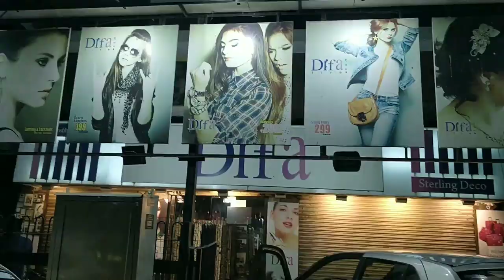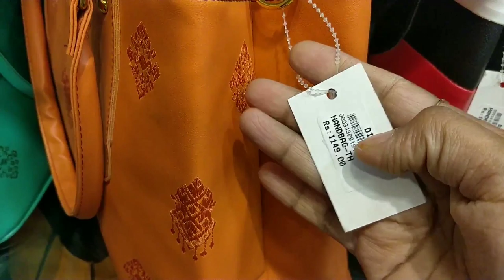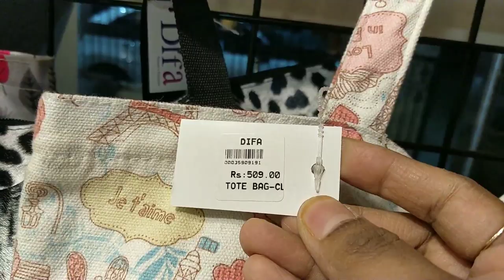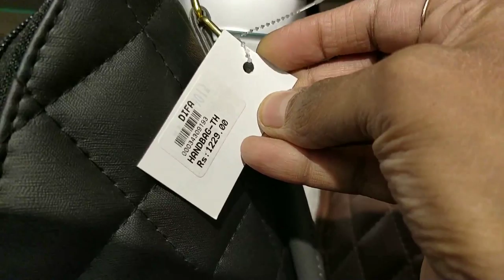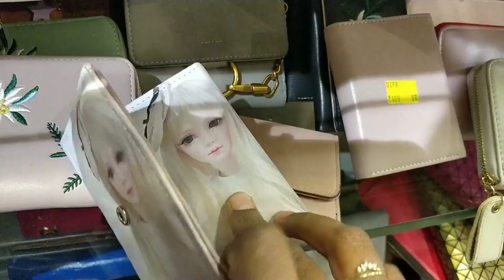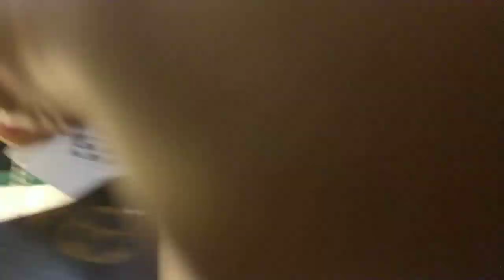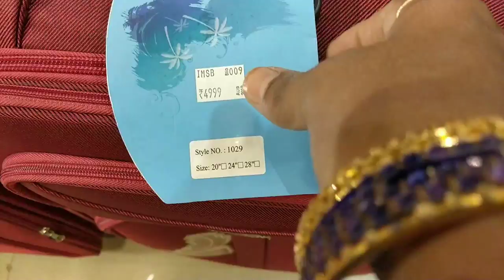DIFA handbag collection | Handbagcollection | T.Nagar handbag shopping under Rs.200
Hi friends,
i thoroughly enjoyed shopping here and loved all the products for its quality and price
Please find the shop details below:-